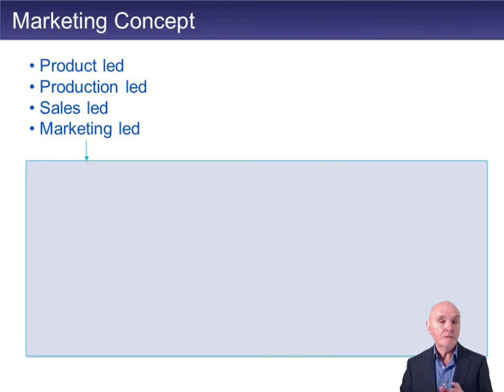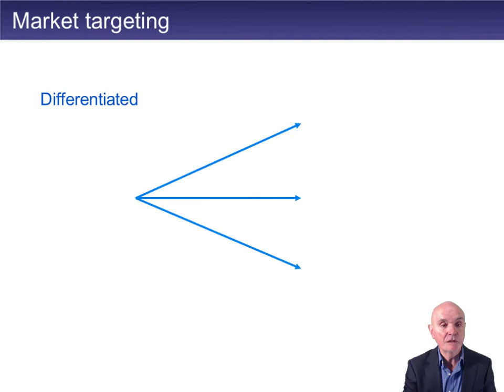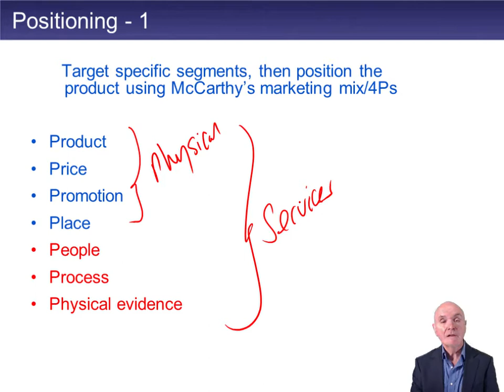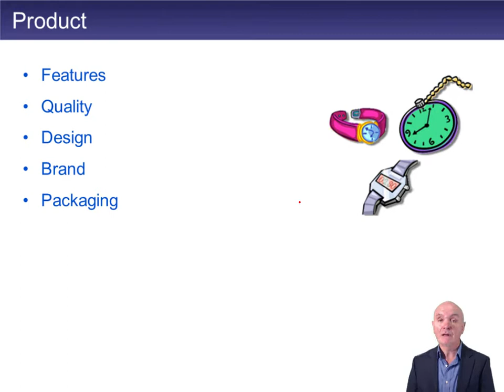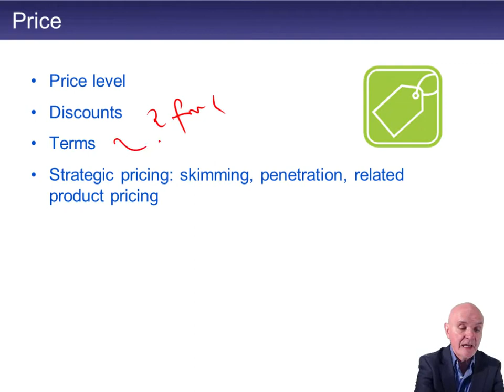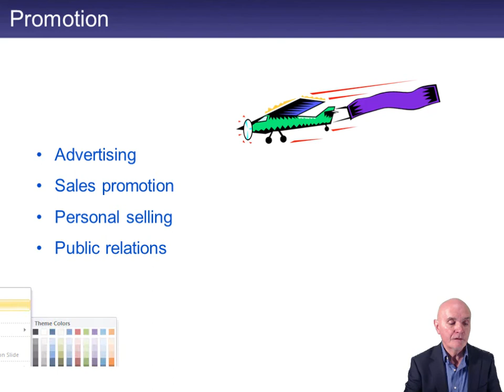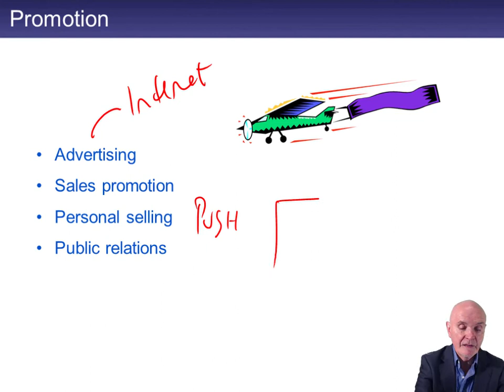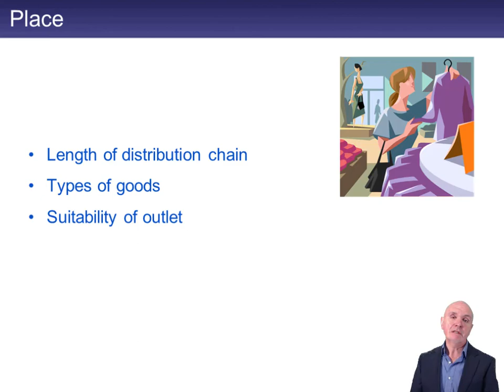Marketing - ACCA Strategic Business Leader (SBL)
Free lectures for the ACCA Strategic Business Leader (SBL)

Please go to opentuition to post questions to ACCA Taxation Tutor, we do not provide support on youtube.

to download the notes used in the lecture and access all our free resources including access to all ACCA lectures, practice tests and Ask the ACCA Tutor Forums

*** The complete list of all free ACCA lectures is available